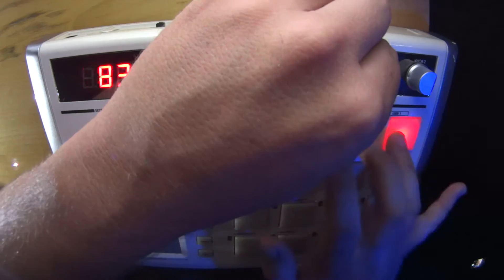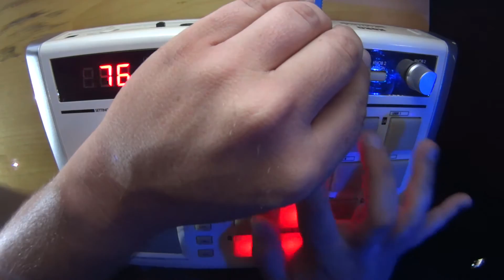Sample chopping/OMD-Electricity, (Korg padKONTROL video)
Sample chopping and performance of the intro (first 2 bars) of Electricity by OMD, using Korg padKontrol. Sampled and chopped on EXS24.
Gear used:
Korg padKontrol
Hysteresis by Glitchmachines (on piano track)
Fracture by Glitchmachines
EXS24
Recorded in Logic Pro

Video captured with a Sony HDR-AS20

From Wikipedia
"Electricity" is the 1979 debut single of the new wave and synthpop group Orchestral Manoeuvres in the Dark, featured on their eponymous debut album the following year. Inspired by Kraftwerk's "Radioactivity", the song addresses society's wasteful usage of energy sources.